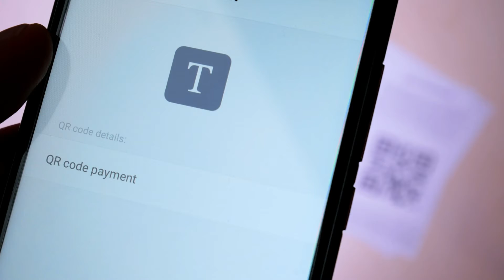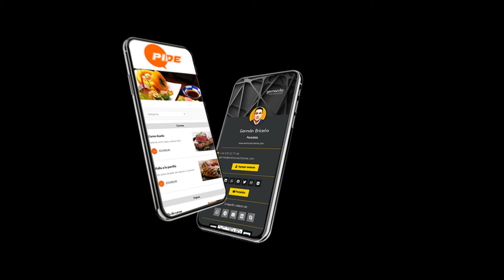¿Qué son los códigos QR?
¿Cómo surgen? ¿Cómo funcionan? ¿Pueden servir para enlaces con cartas o menús digitales? Estas y otras preguntas las respondemos en este vídeo.